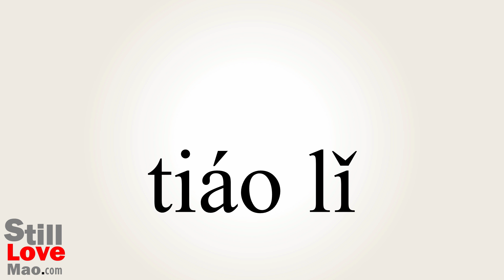How to Say Recuperates in Chinese